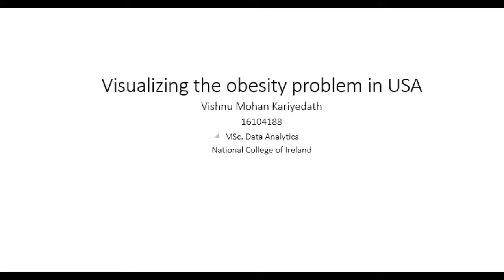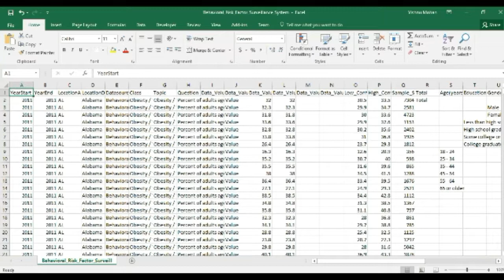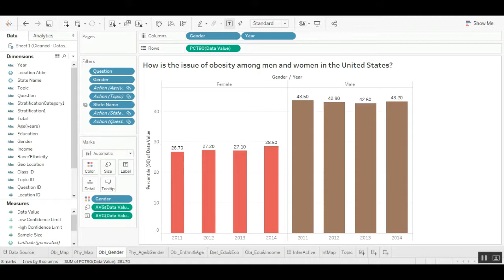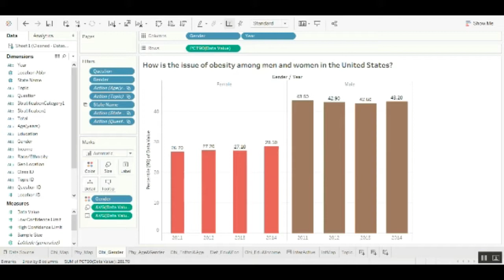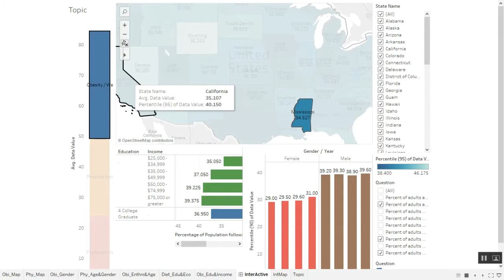Data Visualization Project